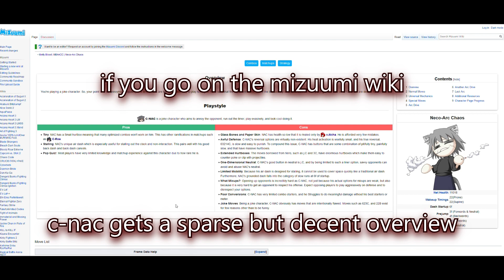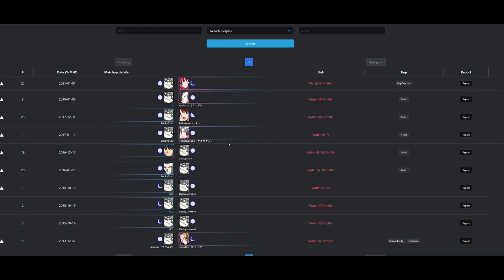Unfortunate Fighter: F-NAC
Neco Arc Chaos may be a joke character, but his full moon variation is more sad than funny.
I'd like to do more of these, so maybe some time in the future.